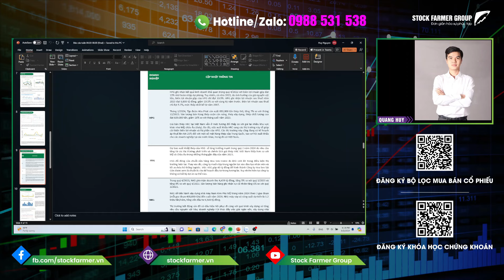Cập nhật thị trường tuần 4/3-8/3: ĐÍCH ĐẾN CỦA DÒNG TIỀN